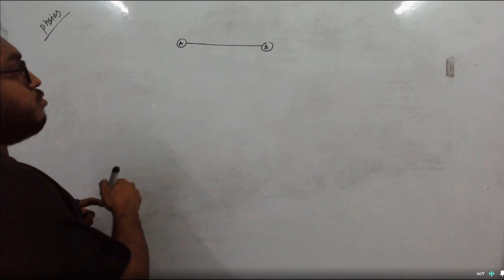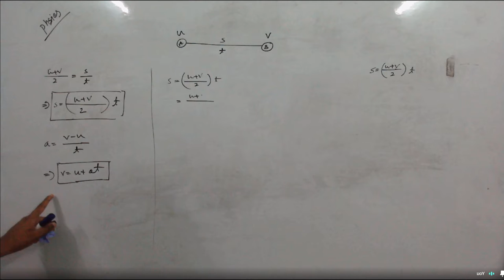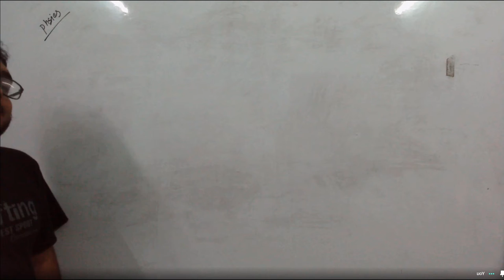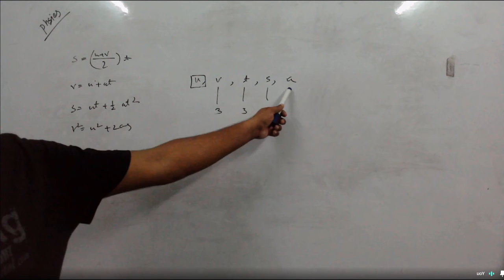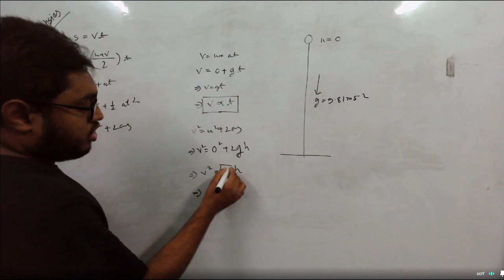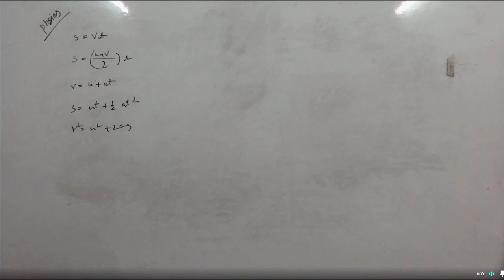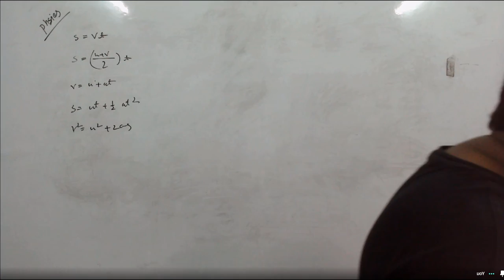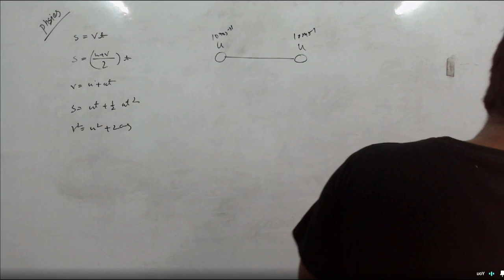physics 22, lecture 46